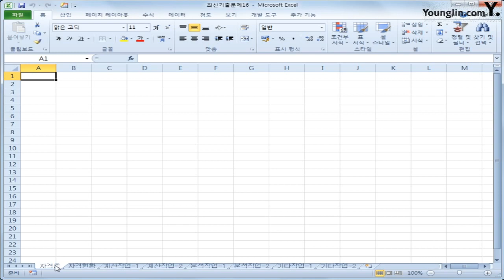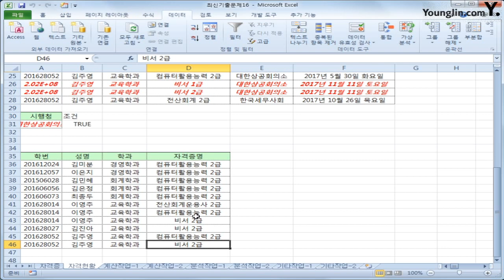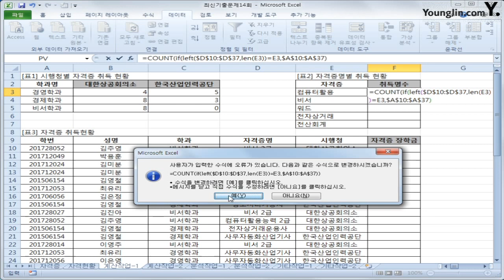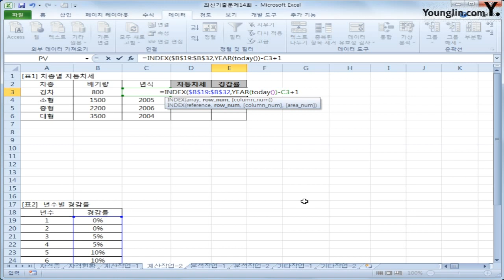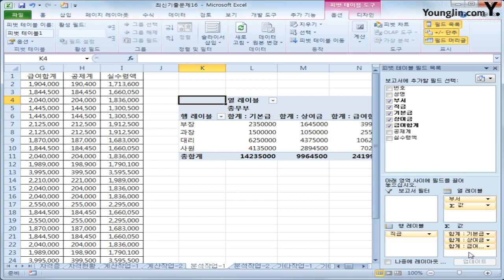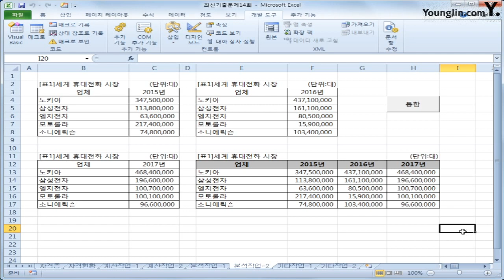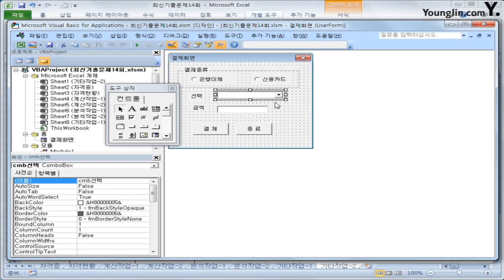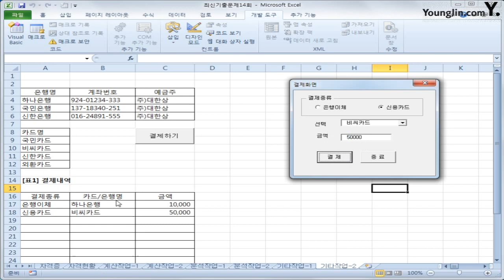스프레드시트 2011 A(2018)